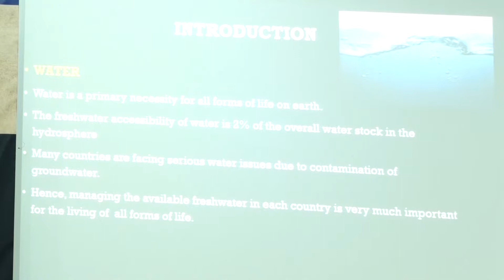Identifying and analyzing the demand and consumption patterns of water use in Hotel sector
KC Kannangara, HTAJP Hewaarachchi and MB Samarakoon
General Sir John Kotelawala Defence University
IRC 2019